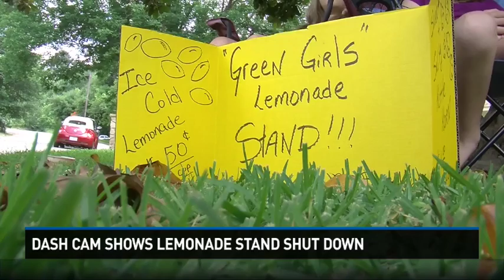Dash cam shows lemonade stand shut down